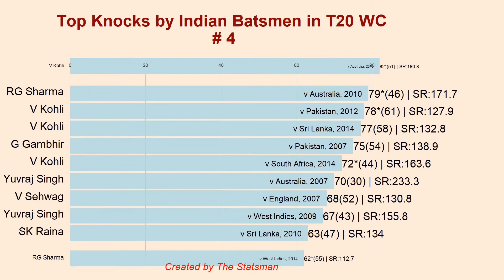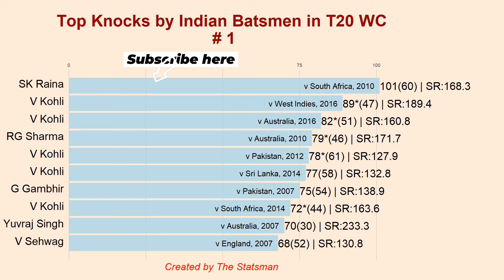Top Knocks by Indian 🇮🇳 Batsmen in T20 World Cups ft. Kohli, Rohit, Yuvraj, Raina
Featuring Top Knocks by Indian batsmen in T20 World Cup history.